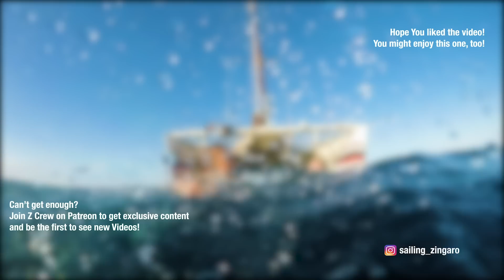Catamaran Haulout on TRAILER in Costa Rica EP47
Every cruiser's nightmare: thieves. They stole our drone, radio, tools. Now the POLICE are here investigating, taking fingerprints, and for what? Watch and find out...  See how the crew of Zingaro handled it in this installment of the life and times of Zingaro!